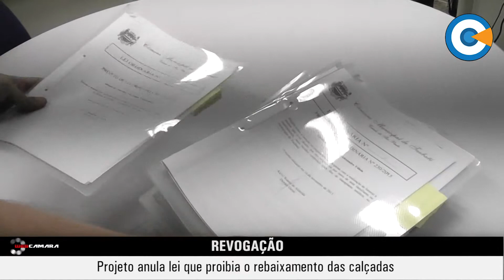Projeto anula lei que proibia o rebaixamento das calçadas em Taubaté